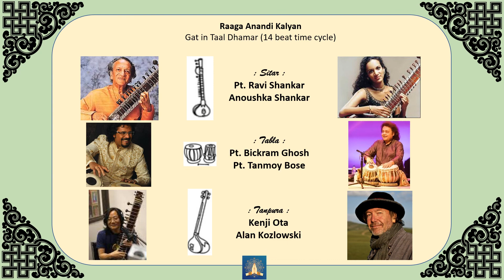Relaxing Music - for relaxation, sleep, studying, reading, focus, concentration, mindfulness, etc.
Relaxing music - mainly for relaxation, sleep, studying, reading, focus, concentration, mindfulness, and more.
Close your eyes and just listen!!
Music is effective for relaxation and stress management. Research confirms these personal experiences with music. Music can lower our heart rate and cortisol levels; release endorphins and improve our sense of well-being.

Music instruments used: Sitar, Tabla, Tanpura.
Raaga Anandi Kalyan - Gat in Taal Dhamar (14 beat time cycle)
Sitar : Pt. Ravi Shankar, Anoushka Shankar
Tabla : Pt. Bickram Ghosh, Pt. Tanmoy Bose
Tanpura : Kenji Ota, Alan Kozlowski